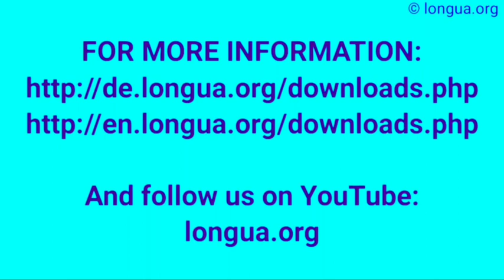die Brille, der Schuh, die Nase, das Wort, die Sucht, die Jagd, der B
das Ergebnis, die Öffnung, die Zivilisation, die Musik, die Universität, die Achtung, der Polizist,

Aufgrund des schönen Wetters, am Wochenende werden wir in die Berge fahren, und in den Bergen wandern gehen,. Am Abend fahren wir wieder zurück, nach Hause.,

  beabsichtigen   Er beabsichtigt, etwas zu tun.
  beginnen mit Er beginnt damit, etwas zu tun.
sich bemühen   Er bemüht sich, etwas zu tun.
  versuchen   Er versucht, etwas zu tun.
  vorhaben   Er hat vor, etwas zu tun.
  warnen + Akkusativ / vor Er warnt ihn davor, etwas zu tun.
sich weigern   Er weigert sich, etwas zu tun.

 @languages - longua